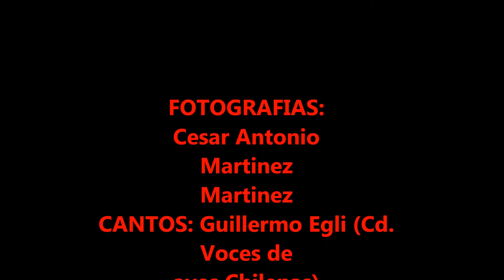TORCAZA (Patagioenas araucana) Chile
De comportamiento gregario (en bandadas) suele ser observada en grupos de diverso tamaño, siendo estos más numerosos en individuos durante la época inverna. Está presente en los bosques húmedos del sur de Chile y el sudoeste de la Argentina, e inverna más al norte
Se alimenta de frutos nativos cómo la semilla del lingue y el peumo. También consume granos y semillas en campos agrícolas